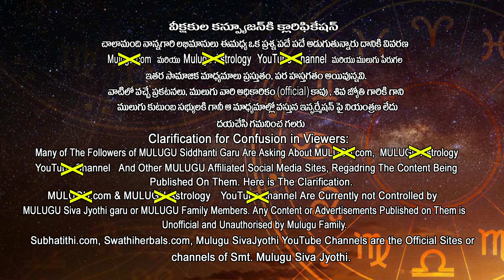04 Feb - 10 Feb | ములుగు రాశి ఫలాలు | మకరం | వార ఫలాలు | Mulugu Weekly Rasi Phalalu | Capricorn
ములుగు రాశి ఫలాలు  వార ఫలాలు జనవరి | Mulugu Rasi Phalalu this week | January | Weekly Horoscope

ద్వాదశ రాశుల వారికి ఆటంకాలు తొలగిపోవడం కోసం ఈ మహా శివరాత్రికి అమృత పాశుపత హోమం సూచించడమైనది.
On the auspicious occation of Maha Siva Ratri, it is adviced to get the "Amruta Pasupata Hoomam" for Holistics Wellness & Prosperity

About the Astrologer & Channel:
శ్రీమతి ములుగు శివ జ్యోతి, ములుగు సిద్ధాంతి గా ప్రపంచ వ్యాప్తంగా తెలుగు వారికి సుపరిచుతులు అయిన కీ|| శే|| బ్రహ్మ శ్రీ ములుగు రామలింగేశ్వరవర ప్రసాద్ సిద్ధాంతి గారి ఏకైక కుమార్తె. సిద్ధాంతి గారి శివైక్యం పిదప వారి వారసత్వాన్ని ముందుకు కొనసాగిస్తున్నారు.

శ్రీ గురుకృపా కటాక్ష సిద్ధి రస్తు.